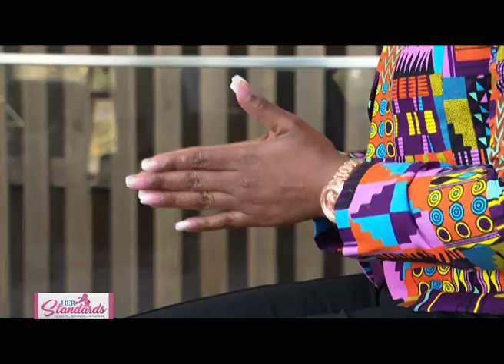HER STANDARDS | I Was Behind Bars For A Crime I Didn't Commit Part 1